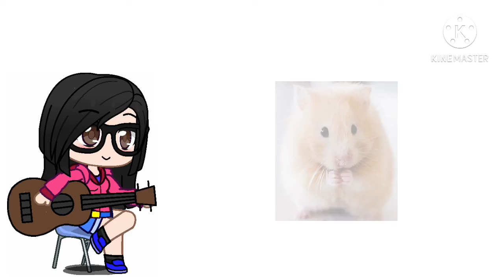Some Things About Me (Gacha Meme)